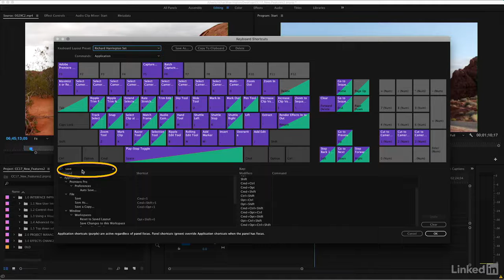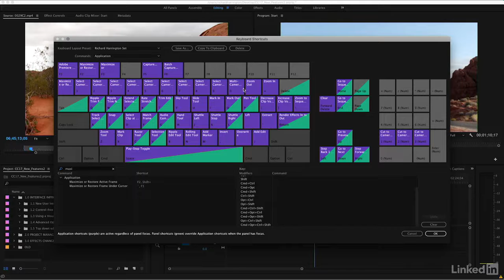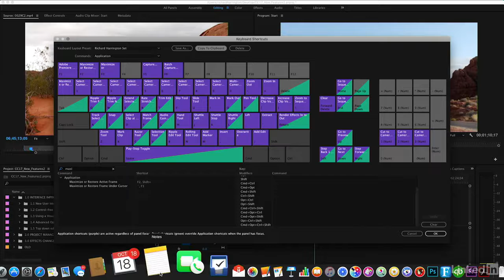Advanced Options Dengan Assignment Shortcut di Premiere Pro CC2017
Advanced Options Dengan Assignment Shortcut di Premiere Pro CC 2017